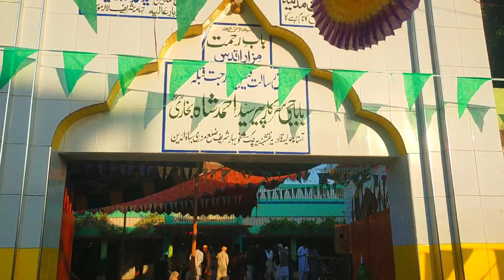Noo Bahaar نو بہارBeautiful Village in Mandi Bahauddin 1st Volg | Arshad MBDin